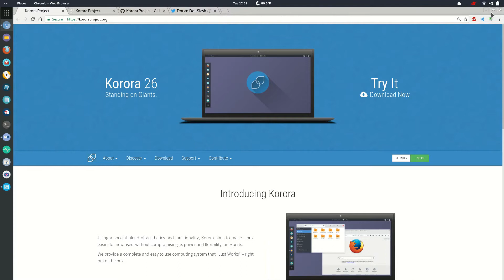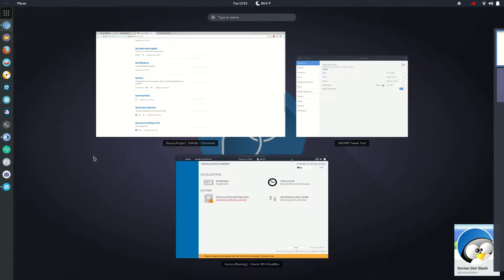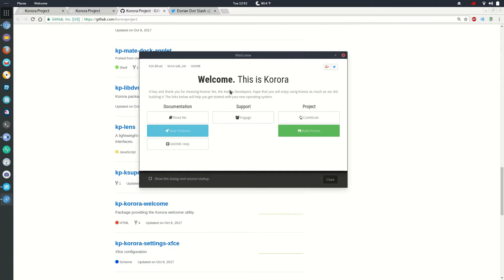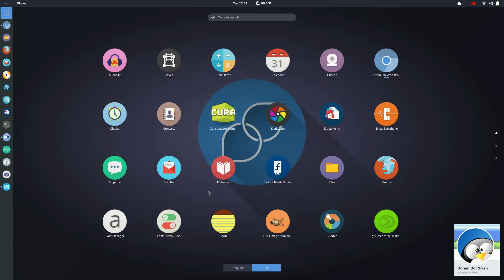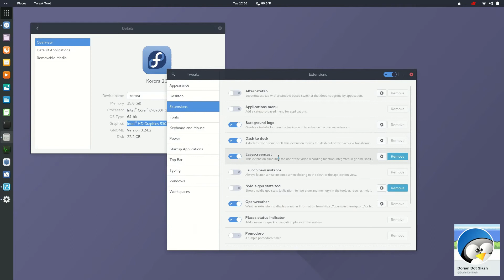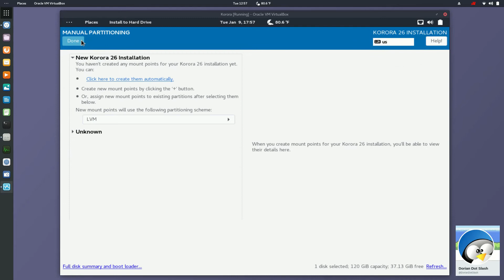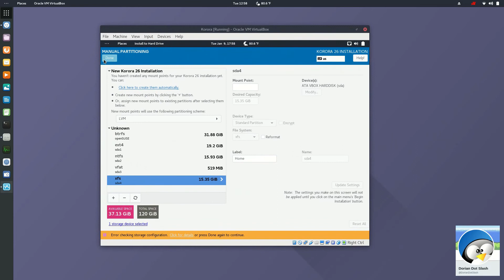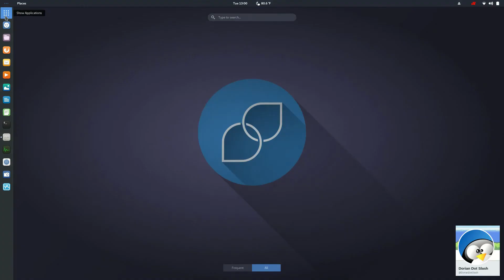Korora Linux in 10 minutes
This Linux Distro was suggested by one of my viewers.  I haven't used Fedora since way back when it was called RedHat, so it was interesting to check out a respin of it.  Even though I had a couple of hardware issues, I'm guessing they are more related to my specific hardware and could probably be solved if I spent much more time on it, and I was committed to making it my daily distro.
Looking forward to checking out more of the little penguin OS when 27 comes out!